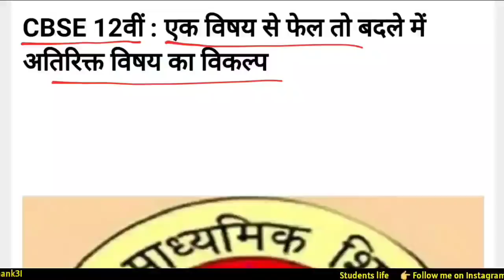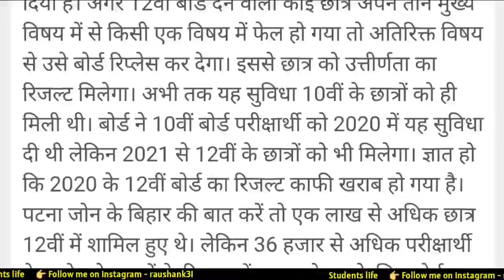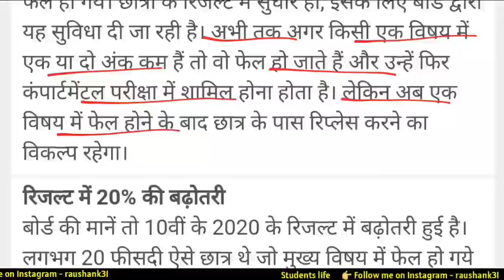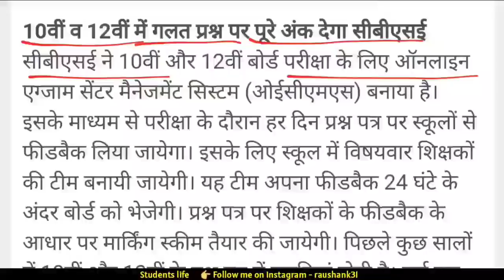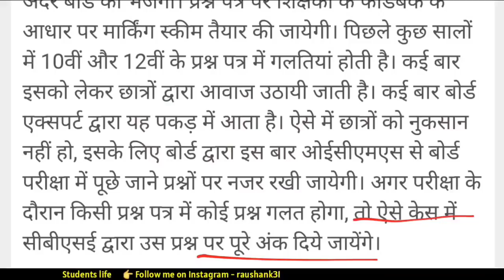Cbse Board Exam 2021 | Good News For Class 10 & 12 Students 2 Big Changes | IMPORTANT VIDEO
Cbse Board Exam 2021 For 10th and 12th

हेलो दोस्तों आप सभी का स्वागत है आपके अपने यूट्यूब चैनल स्टूडेंट्स लाइफ इस वीडियो में मैंने आप सब को बताया है कि किस तरह से आप स्कूल खोले जाएं या ना खोले जाएं इसमें एक सर्वे चल रहा है तो आप उस सर्वे में कैसे पार्टिसिपेंट कर सकते हो।